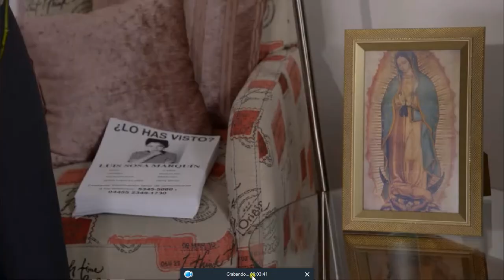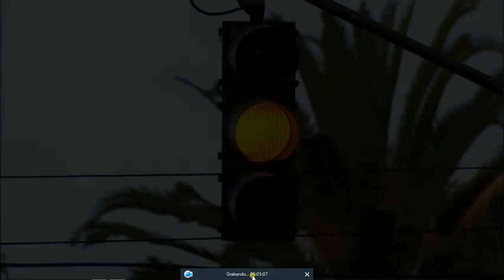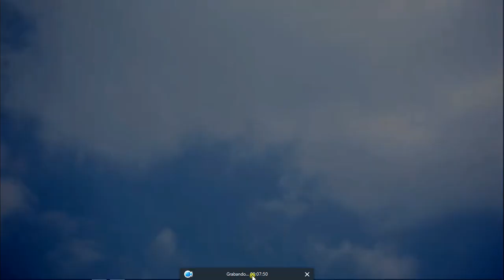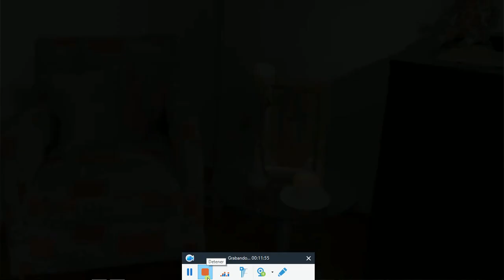La rosa de Guadalupe/Retomar el Camino (3/3)